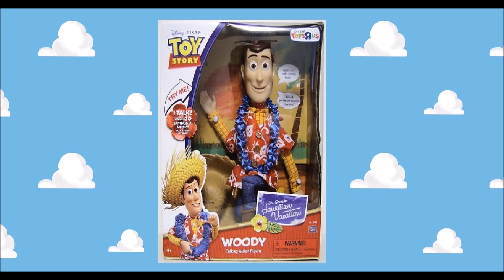Woody edição especial Hawaiian , Frases